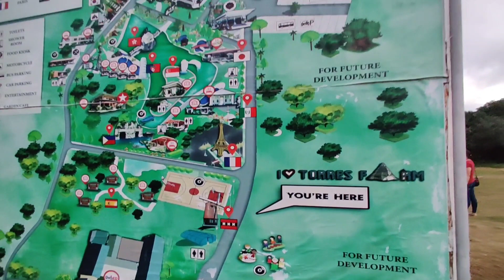TOUR AROUND THE WORLD FOR 1 DAY? 180PHP LANG? TARA SA TORRES FARM AND RESORT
Torres Farm and Resort isa ngayon sa pinaka sikat na tourist spot dito sa Cavite. Bukod sa pwede kang mag swimming, pwede kadin mag selfie sa ibat ibang tourist attraction ng ibat ibang bansa.

Located to sa Naic, Cavite. Just search nyo lang sa google ung Torres Farm and Resort para sa location nito.

Enjoy the video mga KaDADDY!!!